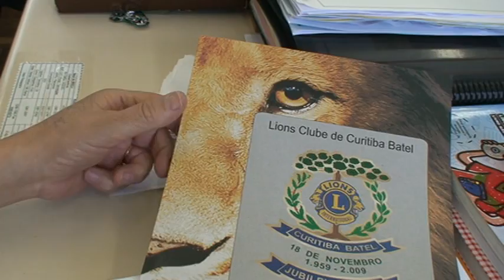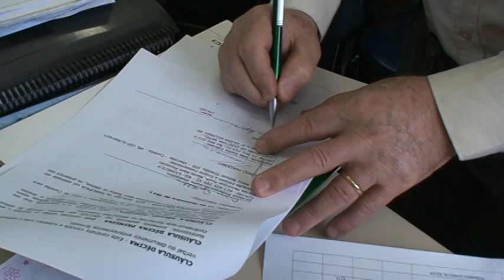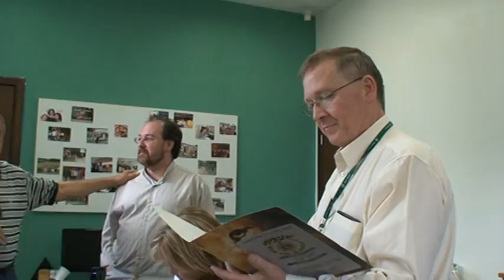Explanação de direitos e deveres e Assinatura de contrato de parceria M2U01039